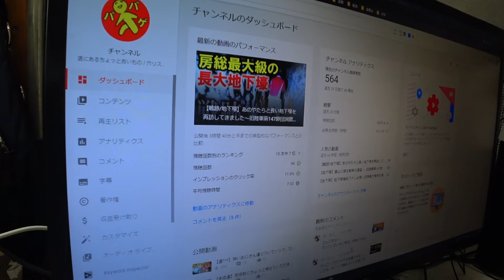【日常+α】晩酌のお供に観ていただければ幸いです～おっさんユーチューバーの日常#14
井川遥さんの唐揚げが食べたいです(*´Д`)ﾊｧﾊｧ

00:00 12/16の夕食&晩酌
03:22 12/17の朝食
04:28 12/17の夕食&晩酌

パパゲーノのメインチャンネル